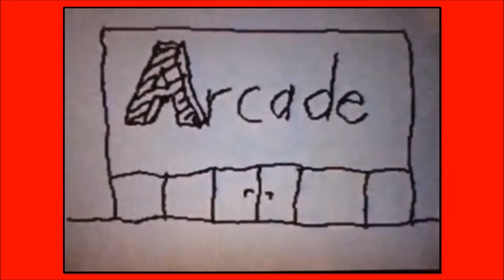Mighty Boy | S1-E16 | Arcade Day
Everyone goes to the arcade.
Rated: 7+
Originally Uploaded January 21st, 2014